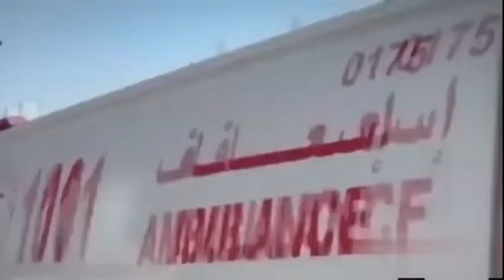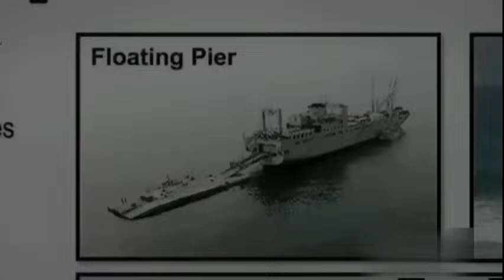TIMUR TENGAH MULAI NAIK PITAM ‼ Tentara AS & Zionis Israel Bantai Ribuan Kaum Muslim Gaza